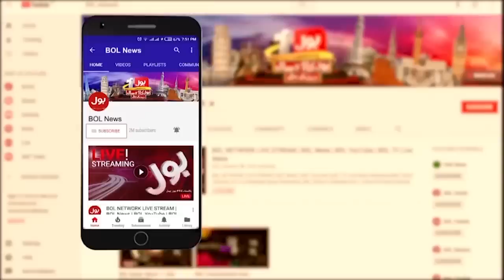Imran Khan Court Appearance | Thousands Of People At Lahore High Court | Breaking News